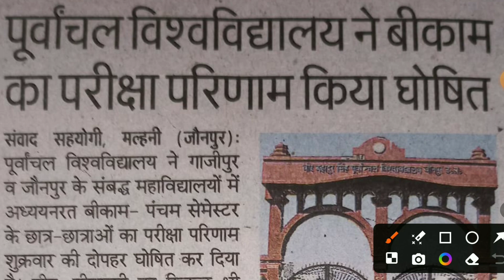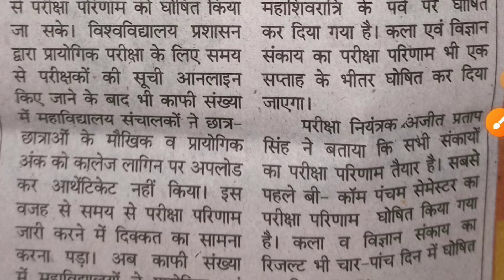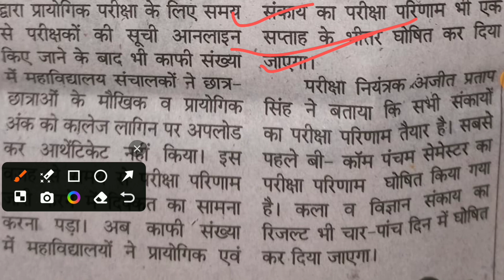Vbspu UG/PG Results 2024 जारी | Vbspu latest News | Vbspu Exam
Vbspu UG/PG Results 2024 जारी || Vbspu Results || Vbspu latest News || Vbspu Exam || Vbspu News || Chemistry by Satyam Srivastava

Vbspu
Vbspu Exam
Vbspu Exam News
Vbspu news
Vbspu Latest Update
Vbspu Latest Update today
Vbspu Exam time table
Vbspu results
Vbspu results 2023
Vbspu Semester Results
Vbspu Semester Results 2023
TD College
TD College News
Td college latest News
TD college latest News Today
Vbspu practical and viva notice
Vbspu new time table
Vbspu ug new time table
Vbspu ug 1st semester new time table
Vbspu backpaper/improvement Exam Date Extend
Vbspu Back paper Exam 2024
Vbspu Improvement Exam 2024

Vbspu med 1st semester time tabl
Vbspuexamtimetable
Vbspuexamnews2024
Vbspulatestnewstoday
Vbsputimetable2024
Vbspuexamdate 2024
Vbspuresults
Vbspuresult2024
Vbspuresultkabaayega
Vbspuexampassmarking
Vbspuugexampassmarking

Vbspu
Vbspu news
Vbspu result
Vbspu exam form
Vbspu notice
Vbspu exam
Vbspu news today
vbspu news time table 2024
Vbspu nep syllabus
Vbspu news notice
Vbspu news today exam
Vbspu news update
Vbspu today news
Vbspu today exam news
Vbspu exam news today
Vbspu result 2024 bsc 3rd year
Vbspu result 2024 ba 3rd Year
Vbspu semester result
Vbspu result 2023 3rd semester
Chemistry by Satyam Srivastava